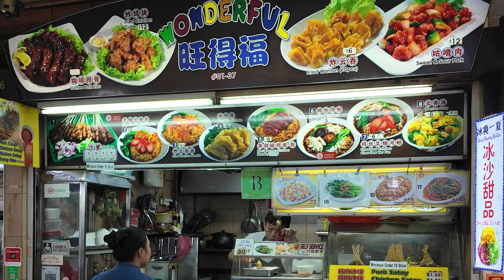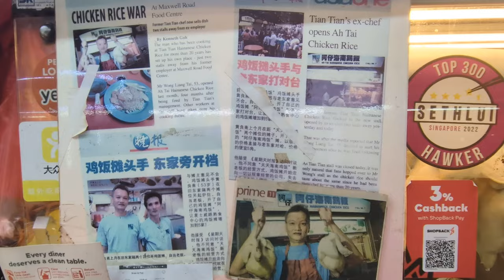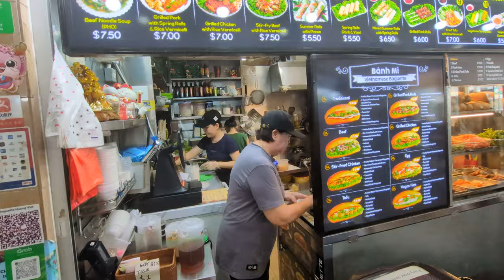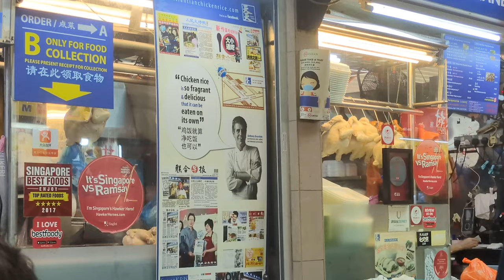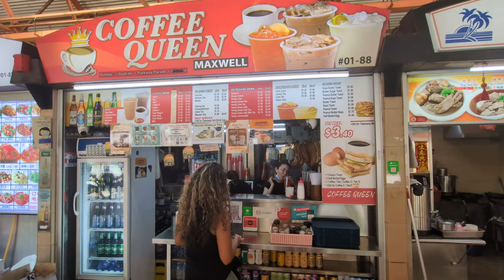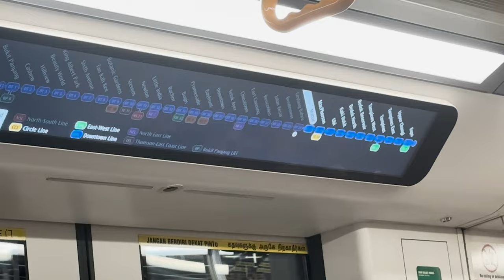Singapore's BEST Hawker Center | Maxwell Food Centre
Join Paji as she explores Singapore's Maxwell Food Centre, a must-visit spot for food lovers! From Hainanese chicken rice to Satay skewers, she shares her favorite dishes with Cantonese-English bilingual commentary.

(Code: V8K835)

Like our Facebook Page!
Check us out on Tiktok!